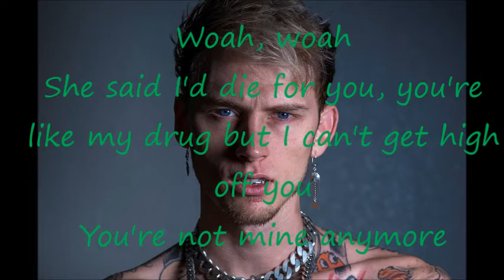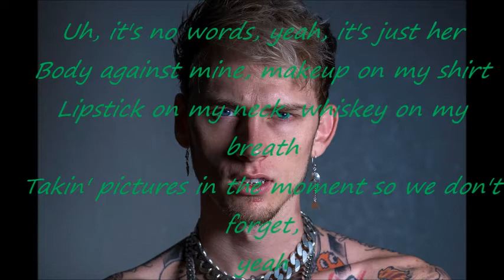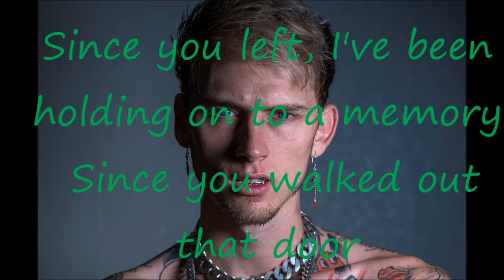MGK Let You Go Lyric Video